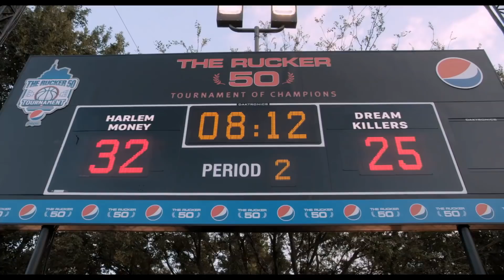お爺ちゃんのスーパープレー連発！／映画 『アンクル・ドリュー』特別映像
NBAスターとハリウッドコメディスターの共演で話題の青春コメディ映画 『アンクル・ドリュー』のスーパープレーだけを厳選した特別映像が解禁となった。

ストリートバスケ界で伝説の選手だった老人ドリューが、かつての仲間を再び集め爺さんドリームチームを結成し、若者たちがひしめくニューヨーク最大の大会に挑むという本作。アベンジャーズやブラック・パンサーなどの特殊メイクを手掛けたチームによって老人に扮し、主人公アンクル・ドリューを演じるのはバスケットボール界屈指の人気を誇る現役NBAオールスター選手のカイリー・アービング。その他にもシャキール・オニール、レジー・ミラーなどバスケ界のレジェンド達が同じく特殊メイクで老人に扮しチームメイト役を熱演。バスケファン狂喜の豪華共演を果たした。さらに、物語を牽引するダックス役に『ゲット・アウト』でブレイクしたリルレル・ハウリー、MTVアワード2018で最優秀コメディ演技賞を受賞したティファニー・ハディッシュなど、今最もホットなハリウッドコメディ俳優陣が脇を固める。監督は天才マーチングドラマーの成長を綴った快作『ドラムライン』のチャールズ・ストーン三世。映画界×バスケ界のドリームチームが贈る、ド直球青春コメディ映画がいま開幕する!

この度解禁されたのは、お爺ちゃんチームがバスケでスーパープレーを連発する本編映像。現役NBA選手カイリー・アービング演じるアンクル・ドリューの身のこなしには目を奪われ、レジー・ミラー演じるライツのロングシュートがゴールに吸い込まれていく様に驚愕。また、巨体の持ち主ビッグ・フェラ（シャキール・オニール）が小柄なブーツ（ネイト・ロビンソン）を持ち上げてゴールを決める場面も。スローモーションが多用され、様々な角度からNBAレジェンドプレーヤーたちのシュートの瞬間がじっくり堪能できる、バスケファンにはたまらない映像となっている。終盤には連続ダンクシュートも。

原題：UNCLE DREW
監督：チャールズ・ストーン三世
出演：カイリー・アービング、シャキール・オニール、レジー・ミラー、リルレル・ハウリー、ティファニー・ハディッシュ

■クラブに爺さん降臨、キレキレダンスに騒然!!映画『アンクル・ドリュー』本編映像
■ドッキリCM再現！3×3バスケ日本代表落合知也が”お爺ちゃんメイク”でプレー／映画『アンクル・ドリュー』特別映像
■意外に若い!? 爺さんたちの老人メイク過程を大公開！／映画『アンクル・ドリュー』特別映像